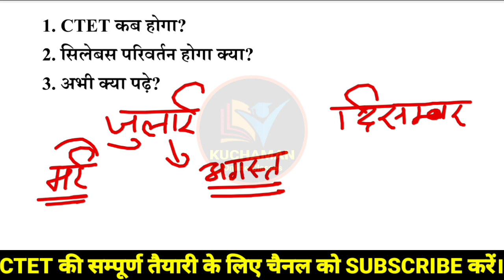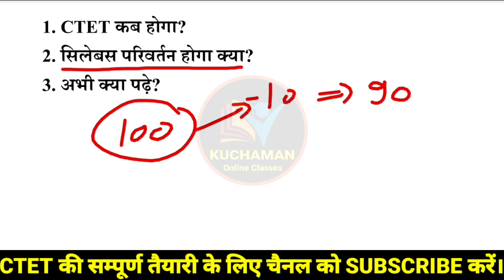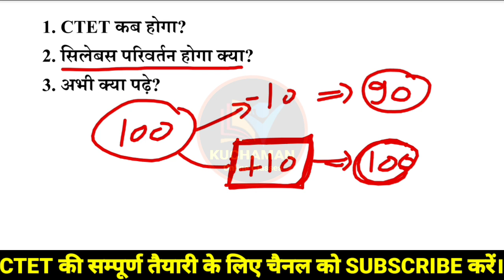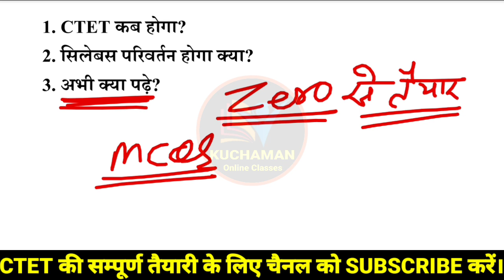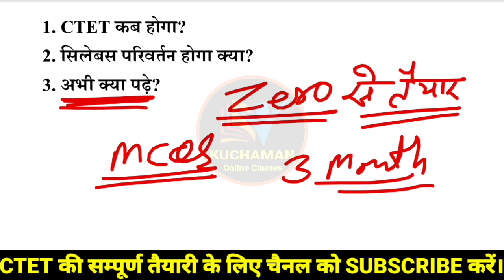CTET 2023 July या December में । CTET 2023 latest news । CTET exam date । CTET notification